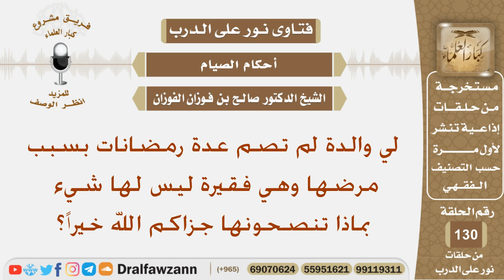لي والدة لم تصم عدة رمضانات بسبب مرضها وهي فقيرة ليس لها شيء بماذا تنصحونها؟ الشيخ صالح الفوزان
نص السؤال:
لي والدة لم تصم عدة رمضانات بسبب مرضها وهي فقيرة ليس لها شيء بماذا تنصحونها جزاكم الله خيراً؟
السيرة الذاتية :
للاشتراك في قناة الشيخ صالح الفوزان

رئيس الفريق
لمشروع كبار العلماء